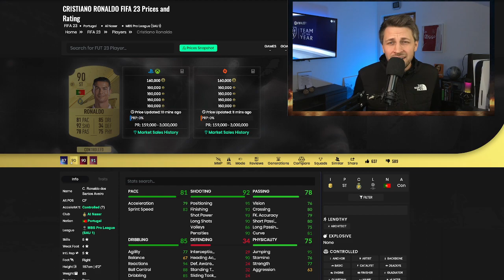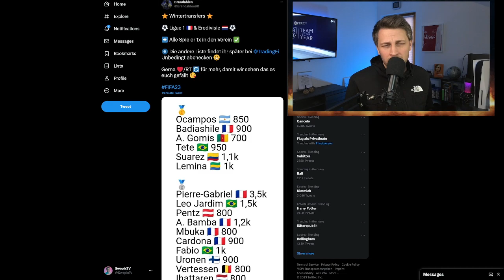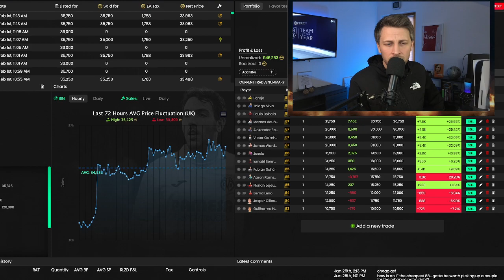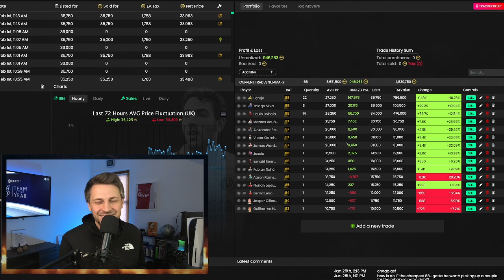FIFA 23: SOFORT SEHR VIELE COINS MACHEN!! 😍TOTY ULTIMATE TEAM! BESTE TRADING TIPPS FREE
Es ist wirklich super einfach jetzt sein Traumteam zu spielen!
Ich habe damals vor 3 Jahren mit ÜV angefangen und kann mir seitdem jede Karte leisten auf die ich Bock habe und ich glaube fest daran, dass du dies auch kannst!

Werde Mitglied auf meinem Kanal und erhalte exklusive Vorteile, wie z.B. meine komplette ÜV Liste oder Live Coaching

Vielen Dank fürs thumbnail und hier gibts auch Updates zur 100k Liste